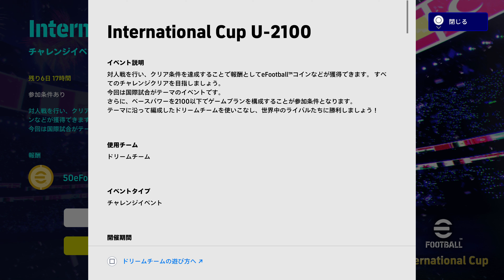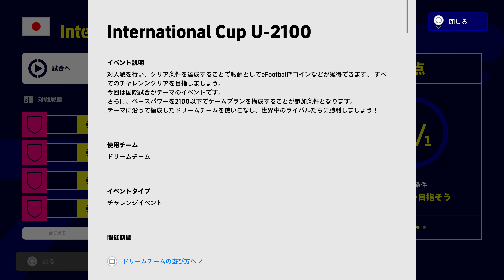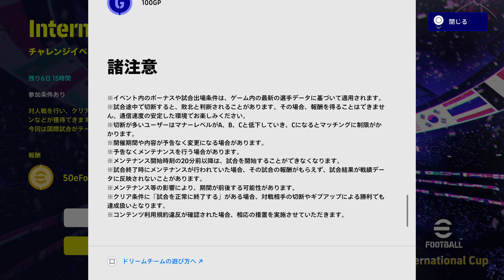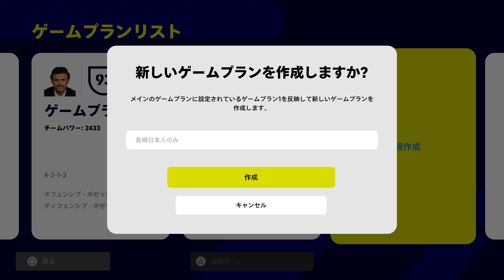eFOOTBALL 2022 11 17 長崎怪速シーサイドライナー #201 International Cup U-2100をプレイしたためユニフォームが日本となって選手も日本人だけとなってます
0:00 Live Update
0:22 TEAM BUILDING
14:14 MATCH1 SET UP
19:55 MATCH1 International Cup U-2100 Challenge1
37:32 MATCH2 SET UP
39:32 MATCH2 International Cup U-2100 Challenge2
56:38 TEAM BUILDING
58:03 MATCH3 SET UP
1:02:30 MATCH3 International Cup U-2100 Challenge3
1:20:23 MATCH4 SET UP
1:22:45 MATCH4 International Cup U-2100 Challenge3
1:43:41 ENDING

今週のLive UpdateもV・ファーレン長崎の選手は当然全員評価Cだった。
今日はInternational Cup U-2100のチャレンジ１から３をプレイした。このため、ユニフォームやチーム名が日本となっており、選手がV・ファーレン長崎の選手の日本人選手だけとなった。ベースパワーも２１００以下になった。
International Cup U-2100のチャレンジ1から1の目標は、３試合で1得点、2得点、3得点となっており、必ずしも勝つ必要はなかった。
１試合目はチャレンジ1の試合で、失点を重ねたものの、１点取ったことにより1試合で得点1の目標を達成した。2試合目はチャレンジ2の試合で、２点取って勝利し、3試合で得点2の目標を達成した。3試合目はチャレンジ3の試合で、2点を先行したものの逆転負けを喫した。4試合目は前半に3点を先行したものの、後半は1点差に追い上げられ、何とか逃げ切って勝利した。これにより3試合で得点3の目標を達成した。

V・ファーレン長崎から澤田崇選手が契約を更新したことが発表され、ようやく来年のチーム編成が見え始めた。まだほかの選手が来年どうなっているかはしらんけど。